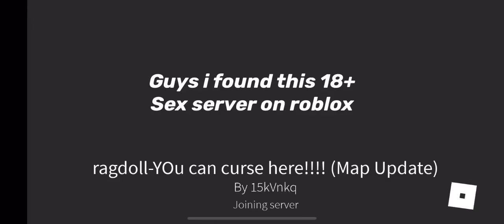I FOUND THIS 18+ SEX SERVER/GAME ON ROBLOX!